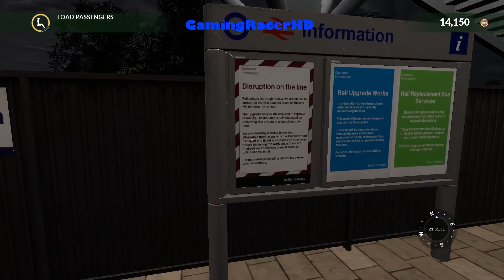Train Sim World - Service Mode #3 - 21:12 Oxford To London Paddington [1080p 60FPS]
TRAIN SIM WORLD SERVICE MODE #3! Welcome to my Service Mode Series for Train Sim World where I will Drive different Routes, in a Variety of different Trains and Locomotives. This is my 3rd Service Mode where we take the GWR (Class 166) and drive it on a Service called "21:12 Oxford To London Paddington". This service will take place on the Great Western Express Route. Hope You Enjoy!

About the Game:

Train Sim World®: Great Western Express is an all new First-Person Simulator that brings to life the experience of driving high speed and commuter passenger trains on one of Britain’s busiest railways.

Take control of the iconic Great Western Railways HST and command it to 125mph along the Great Western Main Line out of London's Paddington Main Line Station.

You’ve been invited to work for Great Western Railways as a driver on one of Britain’s busiest railways. With a timetable to keep and thousands of passengers to transport on-time, your skill, focus and endurance will be tested to the limit. Departing the busy London Paddington terminus, you'll have to negotiate the intense traffic and adverse signals, keeping to rule and your nerve.

Experience a full ‘day-in-the-life’, in Service Mode, which features the recreation of an entire 24-hour timetable based on real-world activities. Hop on and off a range of services as they carry out their duties. Take control or ride along, the choice is yours.

Powered by Dovetail Games’ proprietary SimuGraph® vehicle dynamics engine and Unreal Engine 4® technology, Train Sim World uses real-world data to accurately replicate the performance, sounds and feel of real trains.

Catering for players of all ability levels with accessible tutorials for beginners and advanced procedures for experts. Climb into the cabs of three very different locomotives, experience the thrill of high speeds or the pressure of arriving on-time. Live out your dreams exploring the highly detailed and immersive environment, access all areas in Great Western Express!